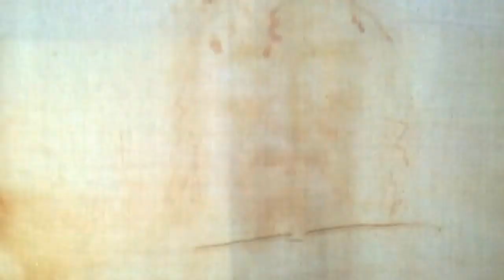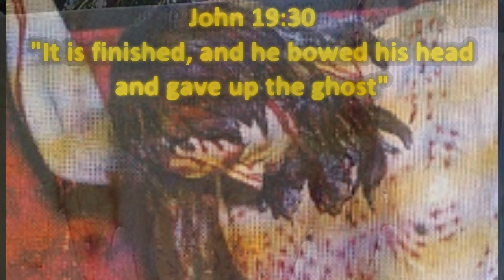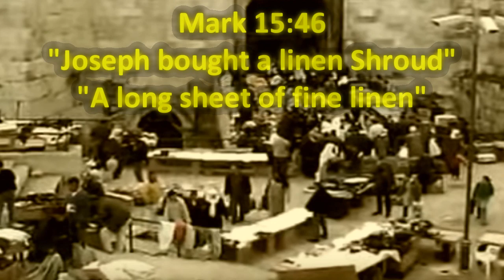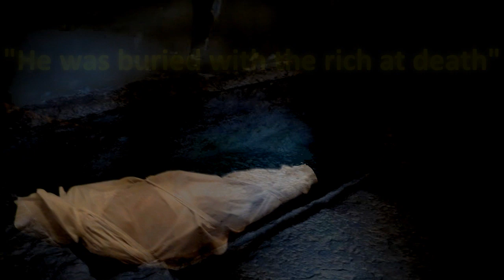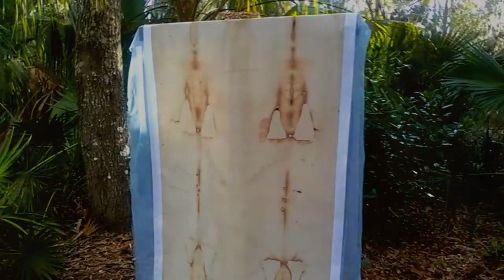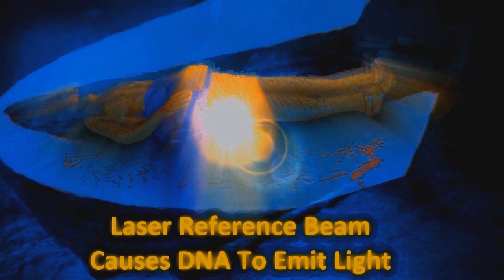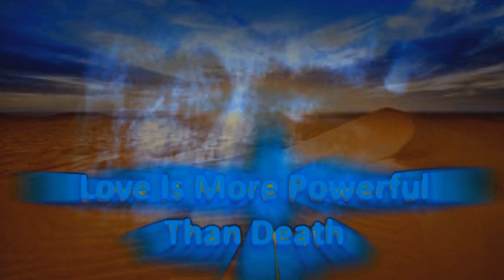2020 Exhibition Of Shroud Of Turin English Translation With Stunning Images!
2020 EXHIBITION OF THE SHROUD OF TURIN
The Shroud of Turin was exhibited on April 11th, 2020 at the Saint John Baptist Church In Turin, Italy in response to the Corona Virus Pandemic.  This video is a Audio English Translation of the event and also provides a more complete and detailed look at the Shroud.
This video translates to English what was said over the most important 35 minutes of the event which I have accurately and carefully edited down to 14 minutes to save people time. We also provided a visual aspect to the audio narration with some of the best and most stunning images of the Shroud of Turin you will ever see.  This makes it possible for one to hear everything that was said in 14 minutes instead of 35 minutes. This saves people 21 minutes of time.
We would like to express our heartfelt thanks to Pope Francis who authorized this rare televised and live stream exhibition of the Shroud of Turin and to the Arch Bishop  Cesare Nosiglia , a very humble and serious man who did an outstanding job, as well as everyone else involved and that spoke during the event.   The words they spoke during the mass will never be forgotten.  We made sure of that.
These are some of the highlight quotes of the event.
The Lord’s Sweet Face of pain and sorrow, whose face full of light struck by love, wrapped in love he lost himself for us,
The Lord who guides our hearts in love and patience, of Christ is with you all, we unite ourselves to the cry of all humanity that waits to be liberated from the pandemic that kills and takes life, in this time of waiting the meek and humble face of the Lord comes to us, impressed on the Shroud that we keep as a precious treasure in our city and in our nation
Let us prepare our hearts for the vision of his face and listen to his word
Let us pray, when darkness invades our path let your light shine
When doubt darkens our hope let your light shine
When our struggles slow the path let your light shine
IN the face of the Man in the Shroud we also see, we also see the faces of so many sick brothers and sisters.  Especially those who are most alone and least cared for and also the victims of war and violence, of slavery and persecution
As Christians the light of the scriptures, we contemplate in this cloth, the Lord Jesus crucified, dead and risen again, to him we entrust ourselves,
And in whom we confide, Jesus gives us the strength, to face every trial,
With faith, with hope and with love and the certainty that the Father always listens to his children, who cry to him, and saves them.
The face in the Shroud also communicates great peace and this tortured body, speaks of majesty and also communicates an energy, a very powerful energy,
That says “Trust and do not lose hope”   “The force of the love of God, and the power of the Risen One is victorious over everything and death”
A man of suffering, and pain, yet his face does not really communicate sorrow, but love, your face is shown more expressive of solidarity, with every human sorrow, the most authentic mirror.
That the announcement of his victory over death in these difficult and complex times that many other believers who no longer have eyes to see will recognize the Lord beside them, the first hope of love and strength, to confront all of this with courage, this epidemic which simulates death, and so many concerns of the people who have tested positive for corona virus.
 The Shroud aids us to go beyond all of these travails and to see a message of death and life, together in the events of Christ and his passion and this opens our hearts and our minds, in the most intimate part of us, the faith and hope looking at this sacred Shroud,
We see the test of the greatest love, in this unique cloth, which differentiates itself from so many others which have been made by human hands,
Together with the contemplation that accompanies our prayer, there is a particular intensity, through this mirror of the Gospels
It is a mirror also of ourselves, we who are called, to see in us, The Shroud, the fullness of our humanity and to see the Love that God has for each of us and all of humanity.
It is your love that does not abandon, we entrust all of the dead of these days, and in every nation in the world, and for each member of society, to carry on his role, reinforcing the spirit of mutual solidarity, to support the doctors and the health care workers, the educators, and the social workers, in the fulfillment of their service.   You, who are comfort in the struggles, keep every evil away from us
Liberate us from this epidemic that is hitting us, so that we may be serene again in our usual occupations, and praise and thank you with renewed hearts.
In you we trust, and to you we raise our supplication through Christ our Lord Amen
The Blessing of the Lord be always with you, and accompany us in the expectation of celebrating the joy of the resurrection of the Lord, Amen